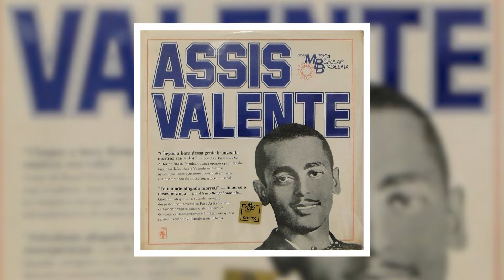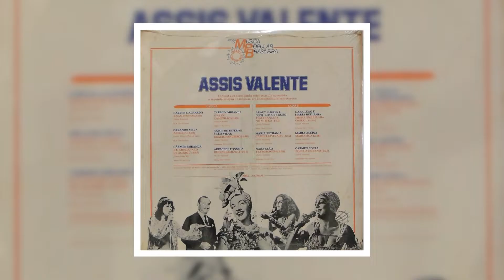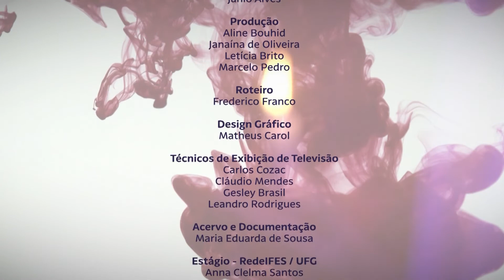Enredo Cultural - 29.01.20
Apresentação: Marcelo Pedro
Entrevistados:
- Mulheres no samba - M'bandi: Anna Campos
- Mulheres no samba - M'bandi: Rebeca Barbosa
- Mulheres no samba - M'bandi: Janaina Gomes
- Mulheres no samba - M'bandi: Ananda Alves
- Mulheres no samba - M'bandi: Evelin Cristina
- Mulheres no samba - M'bandi: Letícia Betarello
- Mulheres no samba - M'bandi: Marina Bastos
- Dona da Roda: Daniela Cristina
- Dona da Roda: Polyana Pimpão
- Dona da Roda: Luciana Araújo
- Dona da Roda: Andreia Cristina
- Dona da Roda: Maximira Alves
- Retrato Cultural: Miqueias Paz (mímico)
- Artefilia - Assis Valente: Eduardo Carli (jornalista e produtor cultural)
- UFG na Cidade - Geração 80 no CCUFG: Maria Tereza Gomes da Silva
- UFG na Cidade - Geração 80 no CCUFG: Jessika Lorrane de Oliveira